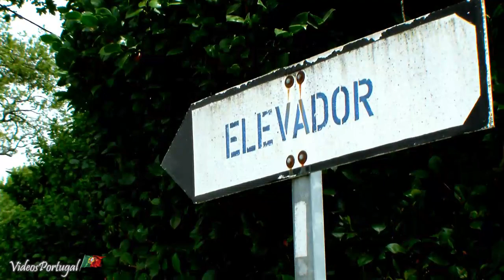IGREJA BOM JESUS BRAGA - Portugal Travel tour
Igreja Bom Jesus em Braga, Portugal. Basílica ou Santuário do Bom Jesus em Braga localiza-se bem no alto da serra no Monte, freguesia de Tenões.

Pode apanhar o elevador e sai logo na igreja Bom Jesus ou então conforme filme, sobe a longa escadaria pelo meio do Monte da floresta até chegar ao início da longa escadaria da Igreja Bom Jesus de estilo neoclássico.

A Igreja do Bom Jesus da Cruz localiza-se na freguesia de Tenões em Braga, Portugal. É um dos primeiros edifícios em estilo neoclássico no país.

A sua construção iniciou-se a 1 de junho de 1784, tendo ficado concluídas em 1811.

O QUE VISITAR: Elevador do Bom Jesus; Adro do Bom Jesus; História do Bom Jesus; Escadórios do Bom Jesus; Estátua de São Longuinho; terreiro de Moisés; Parque do Bom Jesus; Terreiro dos Evangelistas; Via Sacra do Bom Jesus ou o Pórtico do Bom Jesus.

* in English, inglês: CHURCH BOM JESUS BRAGA - Videos Portugal Travel tour
* in Spanish, en español: IGLESIA Bom Jesus Braga - Portugal Videos de viajes turísticos
* in French, en français: ÉGLISE BOM JESUS BRAGA - Vidéos Portugal Travel tour